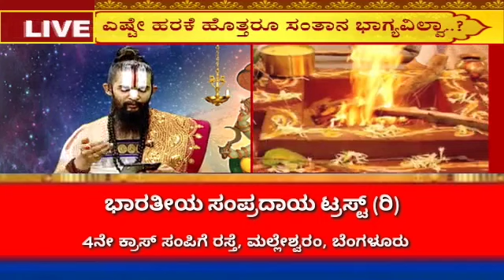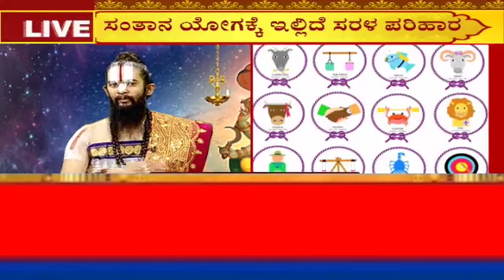ಪಿತೃದೋಷ ದಿಂದ ಏನೆಲ್ಲಾ ಸಮಸ್ಯೆಗಳ ಆಗುತ್ತೆ ತಿಳಿದುಕೊಳ್ಳಿ | Dr Maharshi Guruji